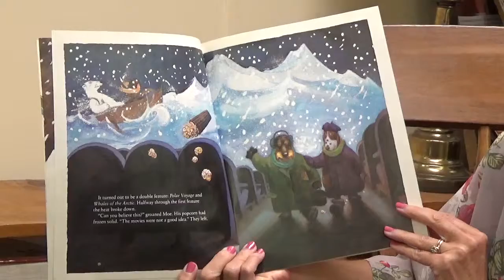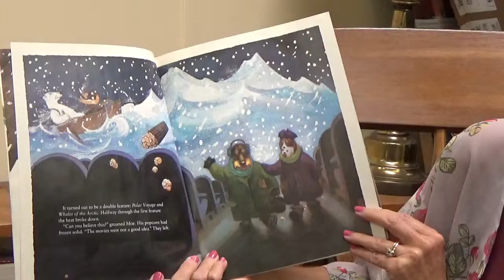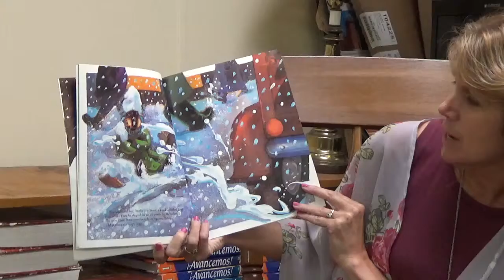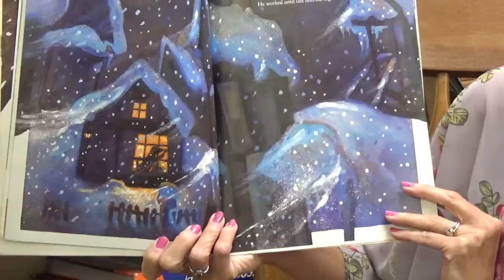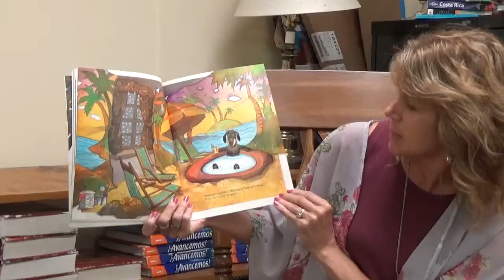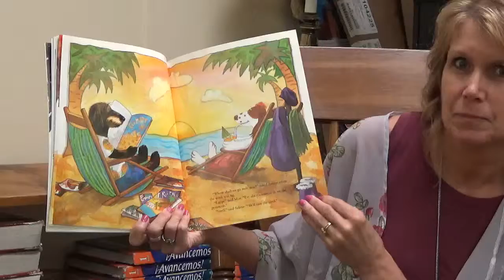Moe the Dog in Tropical Paradise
Traci Schieber of Hamilton R-2 Schools reads all about Moe and his search for the perfect escape from the cold winter winds.